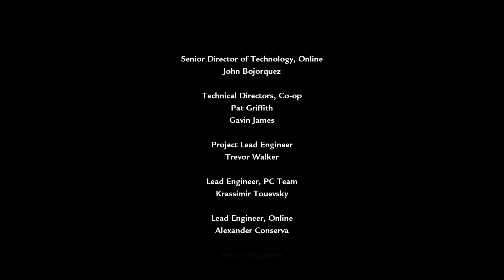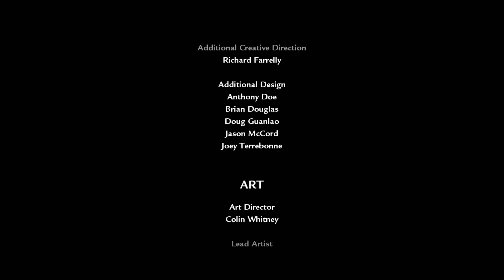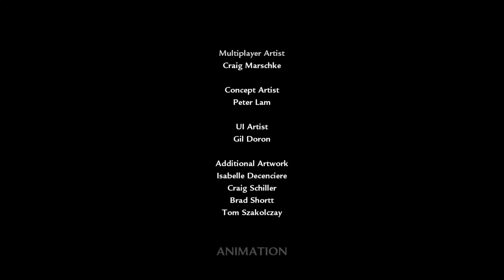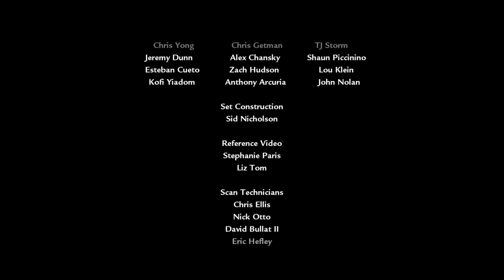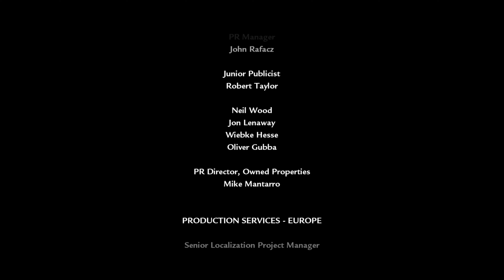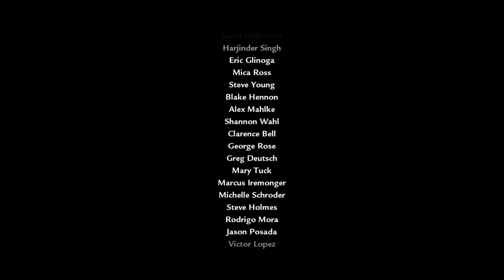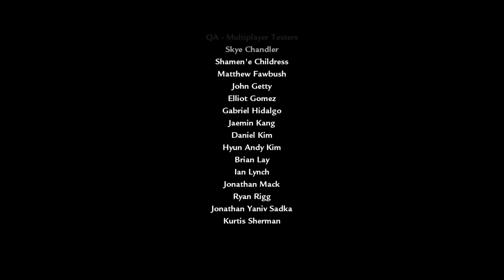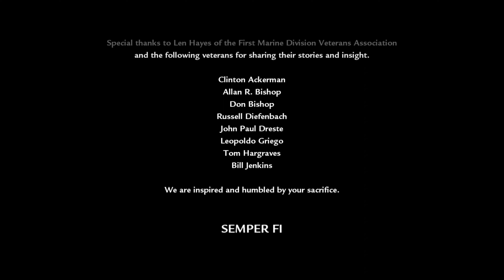Call of Duty: World at War - Credits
watch me stream games live on twitch!